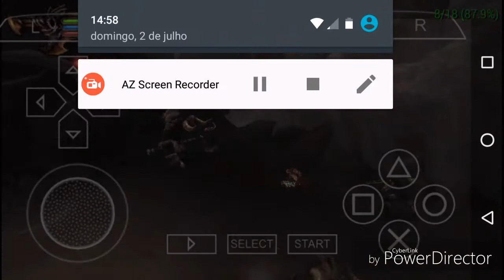GOD OF WAR GHOST OF SPARTA - HERO MODE - MINOTAUROS IRRITANTES #21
Galera vai sair vídeo de Clash Royale no canal hoje. Que participou desse vídeo.